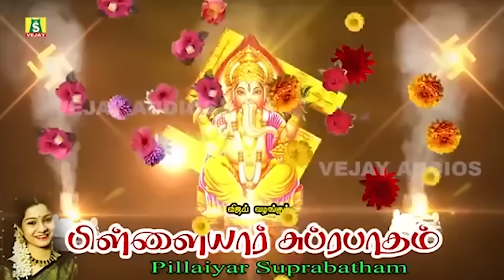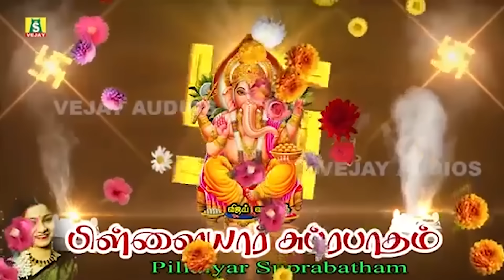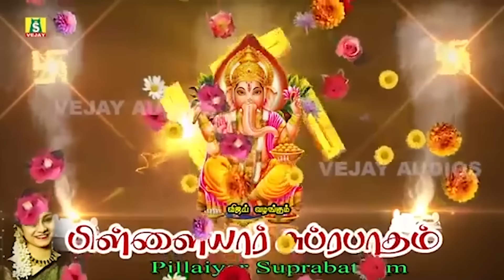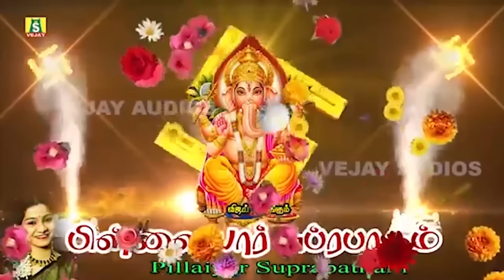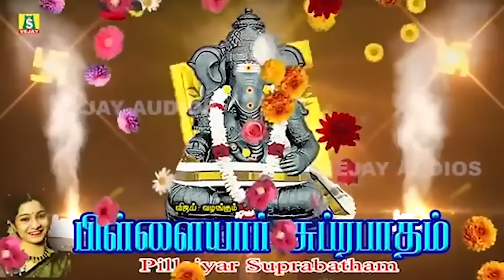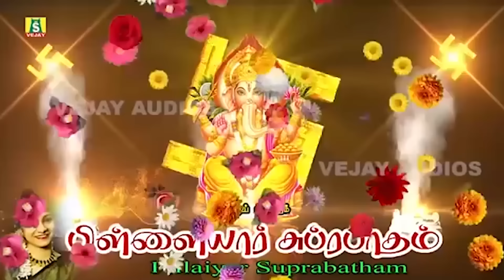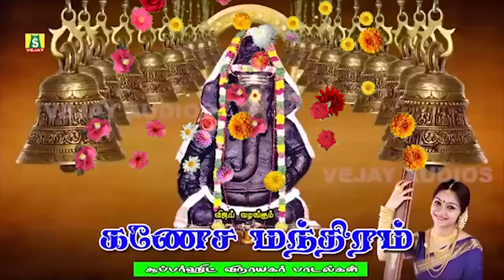இன்று பிள்ளையார் சுப்ரபாதம் கேட்டால் பெருமளவு கஷ்டங்கள் தீரும் பிள்ளையார் அருள் கிடைக்கும்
GANAPATHY SONGS WILL CANCEL ALL YOUR TROUBLES | Ganapathy Padalgal | Best Tamil Devotional SONGS